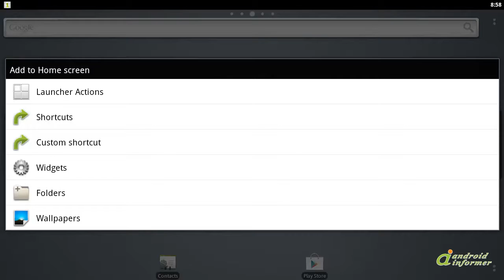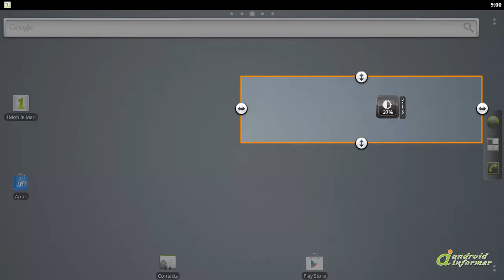How it works: Brightness Level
This is widget, which allows you easily change screen brightness.

RE ADD WIDGET AFTER... Brightness Level2 is developed by CurveFish. Read the full review of Brightness Level